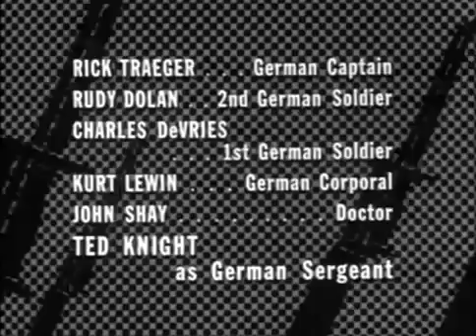Combat! Season 2 Episode 27 Weep No More 1964